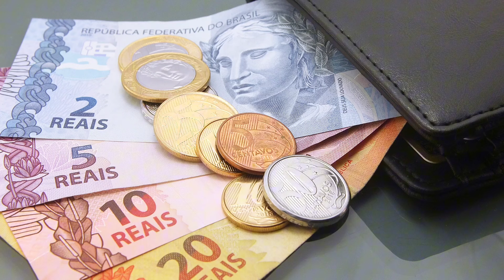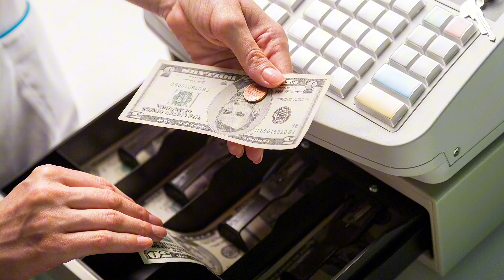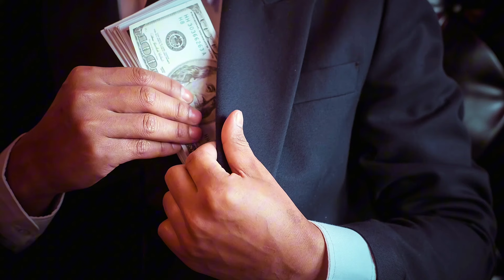GAWIN MO TO AT DADAMI ANG PERA MO SA 2025